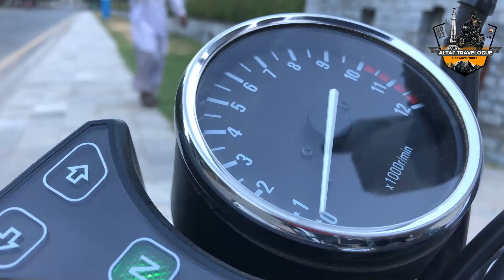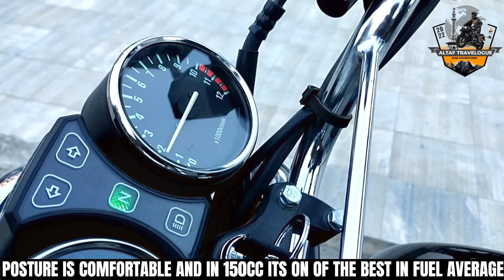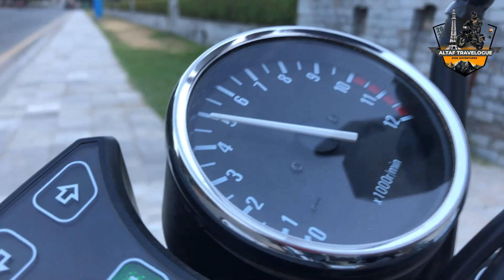MY NEW ADVENTURE BIKE | DELIVERY OF MY NEW BIKE | SUZUKI GS150 SE | WAIT IS OVER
TRAVELING is my passion and COOKING is my hobby , I will share my bike adventure and cooking recipes with you guys.

ABOUT VIDEO:
BEFORE GS150 SE I WAS RIDING HONDA CG 125 IT WAS BUT IT WAS NOT BEST FOR ADVENTURE TRAVELING, FOR THAT PURPOSE SEARCH ON INTERNET AND FINALLY FIND THIS AS A BEST TRAVELING BIKE IN MY BUDGET. I GO TO SUZUKI SHOWROOM AND BOOK GS150 SE AND THEY PROMISED ME TO DELIVER WITHIN 6 WEEKS AND ALHAMDULILLAH I RECEIVED DELIVERY ON BIKE. I AND MY FRIEND GO TO RECEIVE BECAUSE HE ALSO BOOK THE SAME IN SAME DATE. IT WAS A VERY PERFECT EXPERIENCE WITH IS BUT IT WAS SMALL PROBLEM WITH MY BIKE WHICH I WILL DISCUSSED IN NEXT VIDEOS IN SHA ALLAH, BUTT OVERALL MY EXPERIENCE WAS VERY GOOD. I SHOT MY VIDEO WITH BIKE IN BAHRIA TOWN LAHORE AT EIFEL TOWER.